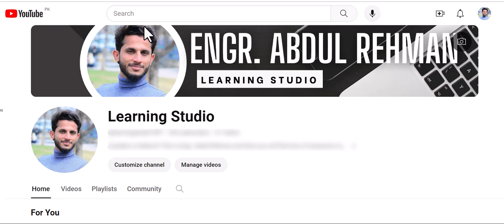RC And RL Series Circuit || Alternating Current || Circuit Analysis || CH#16 || 12 Class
🔍 Chapter 16: Alternating Current | Physics Class 12

🎥 Video Title: RC and RL Series Circuits

📚 Synopsis:
Welcome to another engaging exploration in our Physics Class 12 series! In this video, we delve into the world of Chapter 16, focusing on the intriguing topic of "RC and RL Series Circuit." Understanding how resistors and capacitors (RC) or resistors and inductors (RL) interact in series circuits with Alternating Current (AC) is fundamental for mastering electrical circuits.

🔧 Key Concepts Covered:

Overview of RC and RL Series Circuits
Behavior of AC in circuits with capacitors and inductors
Impedance, phase difference, and Power dissipation
Mathematical representation and phasor diagrams

📈 Learning Objectives:
By the end of this video, you'll have a comprehensive understanding of how RC and RL components influence the behavior of AC in series circuits, laying the groundwork for advanced topics in electrical engineering.

📖 Recommended Resources:

Physics Class 12 Textbook, Chapter 16
Additional readings for those seeking in-depth knowledge